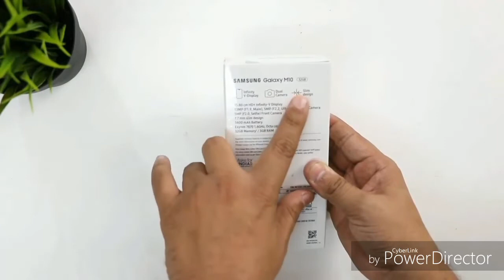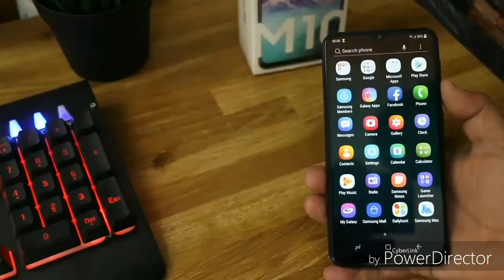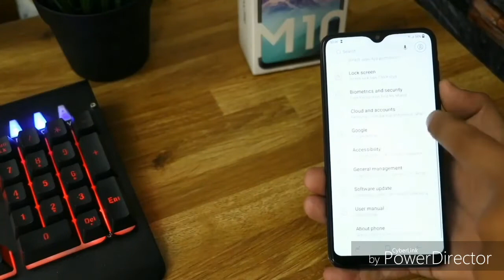Samsung M10 (Ocean blue) Unboxing and Review -- MATRIX SHORE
This video is on Samsung M10 Unboxing and Review

Samsung M10 Features

Samsung Galaxy M10 smartphone was launched in January 2019. The phone comes with a 6.22-inch touchscreen display with a resolution of 720 pixels by 1520 pixels.

The Samsung Galaxy M10 is powered by 1.6GHz octa-core processor and it comes with 3GB of RAM. The phone packs 32GB of internal storage that can be expanded. As far as the cameras are concerned, the Samsung Galaxy M10 packs a 13-megapixel

**The sound or music used in this video belongs to the true owners and there is no intention of copying.